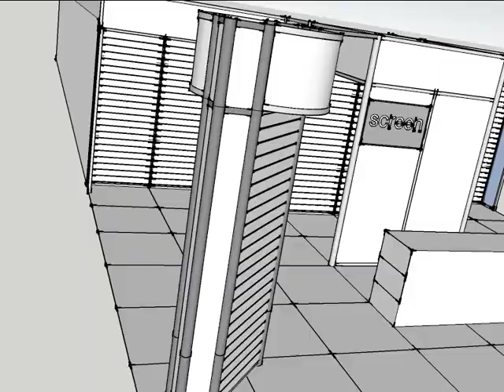Linx Modular Exhibition Stand - 5270 8x6 o3 (o3)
Linx Modular Exhibition Stand Design